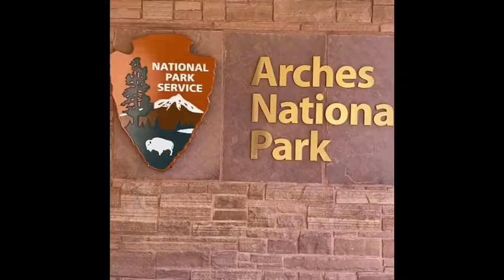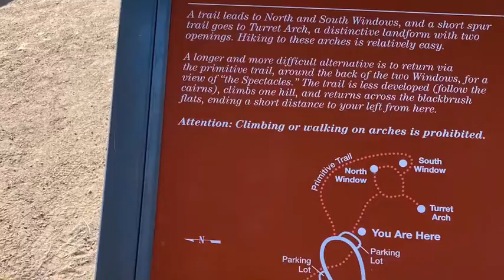Day 3: Sunsets, Pools and arches in the Moab area